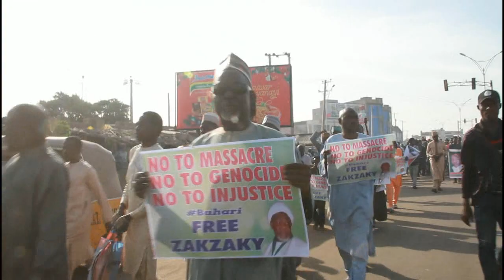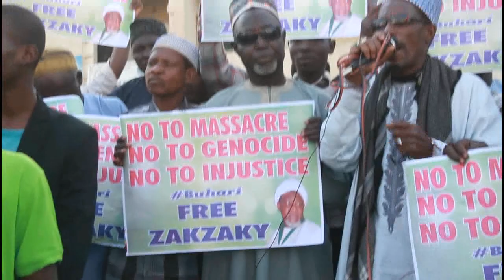FREEDOM FOR ZAKZAKY KANO, 2019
STREET CIVIL RIGHT DEMAND ACTIONS